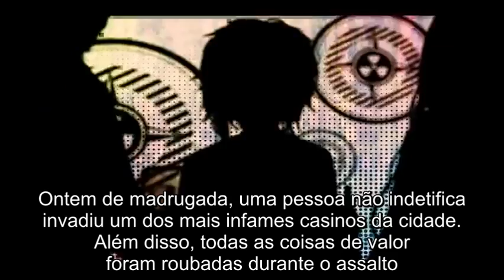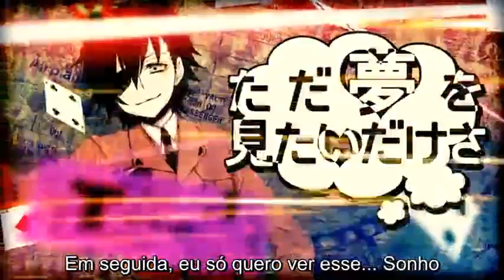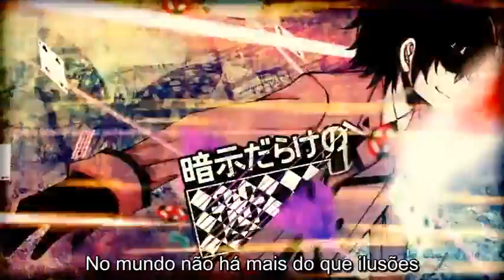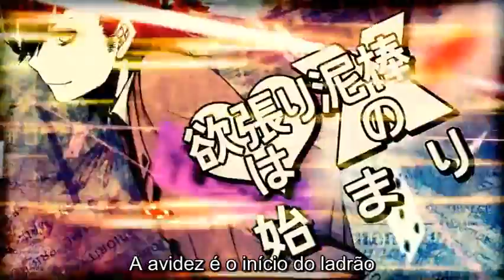Yucha-P feat. GUMI - Thieves Night Trick (Legendado PT-BR)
Eu gostei muito da música, e vocês?

*Informações*
VOCALOID: Megpoid Gumi (GUMI)
Título: Thieves Night Trick
Título original: ドロボウナイトトリック (Dorobounaitotorikku)
Título traduzido: Truque dos Ladrões á Noite

Obs: Rin e Luka não aparecem no título do vídeo porque elas só participaram do roubo com a Gumi.

Gumi no vídeo tem o nome de Noite com Fome, Rin de Noite de Festa, e Luka de Noite Suja.